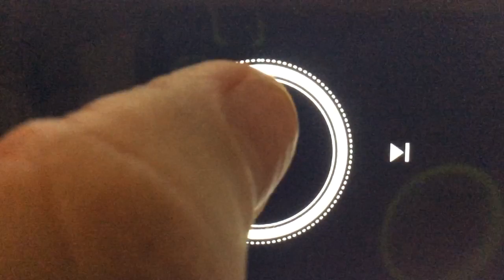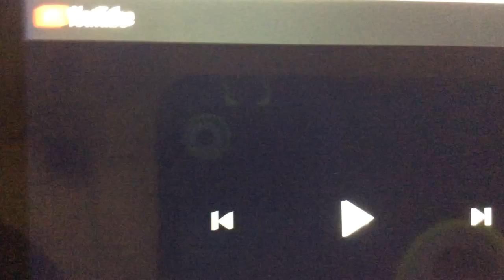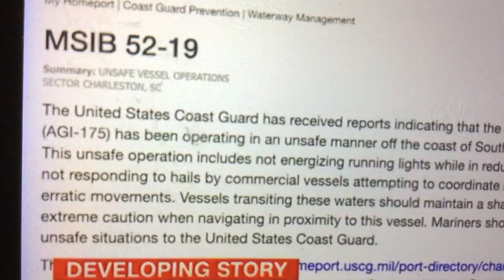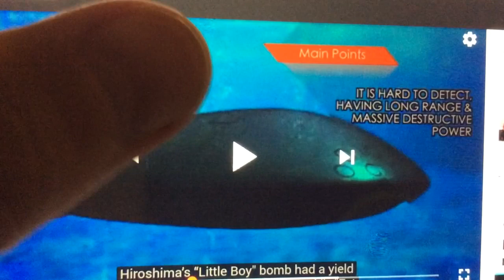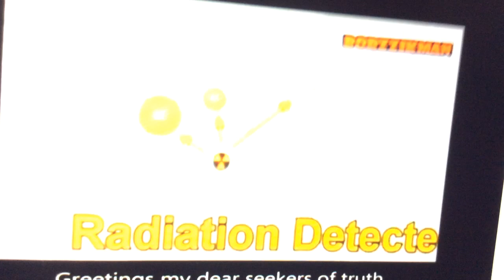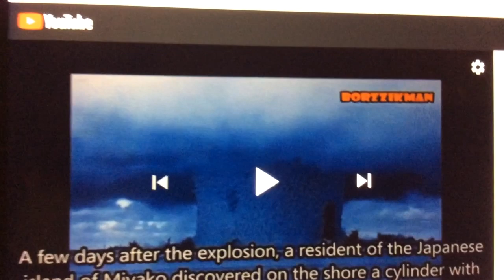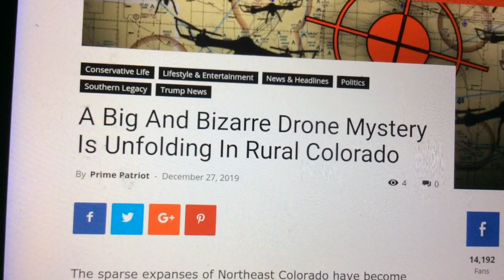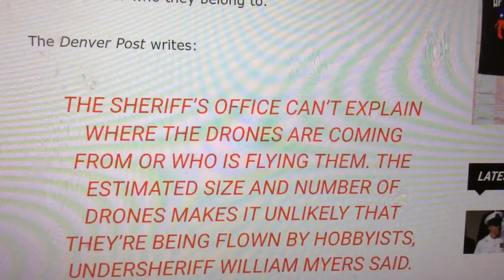Rapture!WW3 coming!Spy ship off US coast!Drones spying on us in USA?Watch all vid.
Jesus is coming!!Be ye ready!!Are you ready?Please pray for me that Jesus helps me to be found worthy to go with Jesus in the rapture.I’m trying so hard to be ready.But, I still need all the prayers I can get.I’m so afraid I will mess up.As I’ve messed up so many things in my life in this world, already.If you guys want me to pray for you, put it in the comments & I’ll be glad to pray for you.I love all you guys & gals , (my Brothers & Sisters in Christ).I can’t wait to go home with my Precious King Jesus, if I’m so found worthy.Praise Jesus!